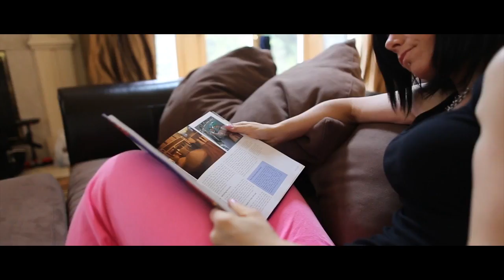Credit Score Dating TV Show Sizzle Reel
Creditscoredating.com brings you the reality competition show that explains the phenomenon that revolutionized the world of online dating. You'll find exactly why "Good Credit is Sexy"